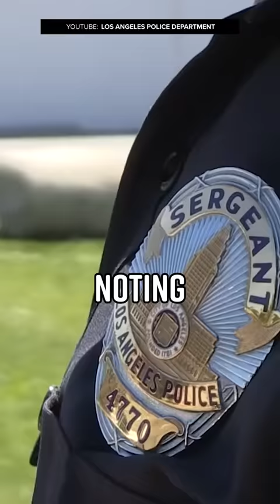Cops In LA Are Driving Around Drunk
Cops are driving around drunk in Los Angeles. The LAPD had to issue a bulletin reminding police not to drink to drive after 7 officers were arrested on suspicion of driving under the influence JUST in the last two weeks. The notice said that half of the cops had a blood-alcohol level over twice the legal limit and some of the incidents caused crashes with injuries. But the bulletin also said that “the recent arrests are in addition to the many other alcohol- and drug-related incidents involving our department personnel throughout the year.” This is, somehow, a recurring issue for LAPD: Reportedly, many cops are investigated each year for drunk driving and other alcohol-related incidents. Many argue that this is due to the forces’ lenient handling of these cases — specifically that first-time offenders are usually able to avoid punishment.

Produced by: Cory Ray, Philip DeFranco
Edited by: Christian Meeks
Art Department: William Crespo
Writing/Research: Lili Stenn, Philip DeFranco